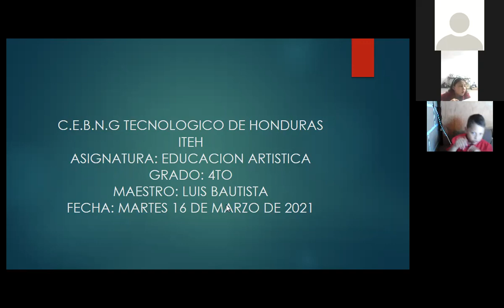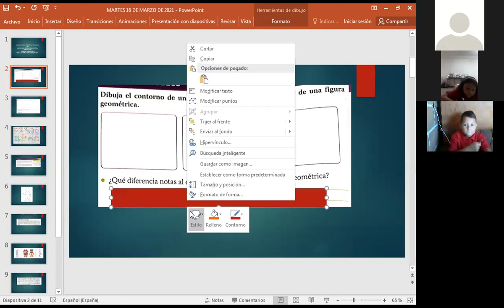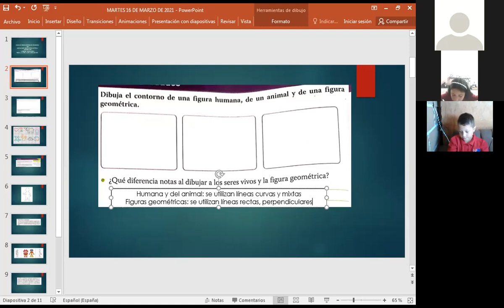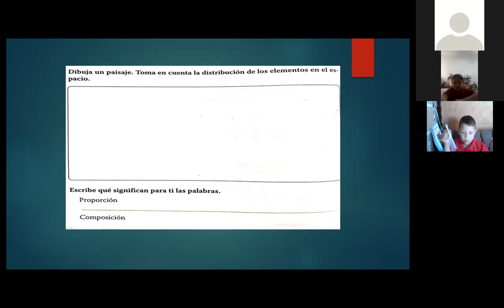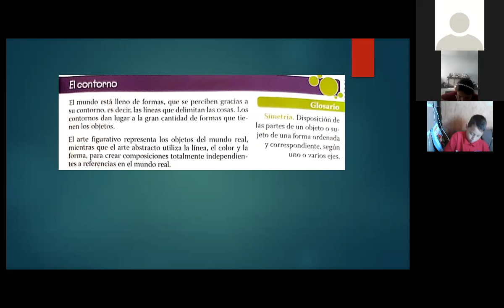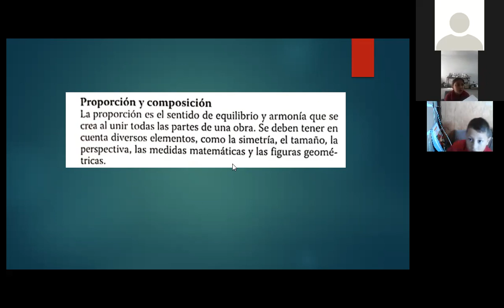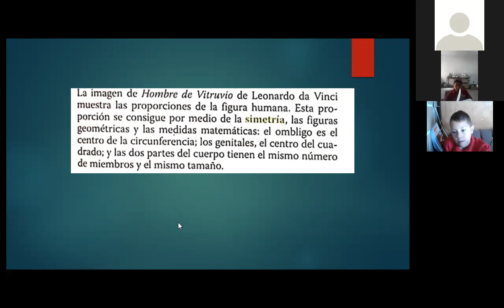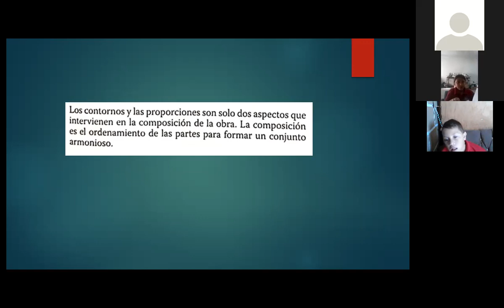EDUCACION ARTISTICA EL CONTORNO CUARTO GRADO 16 DE MARZO